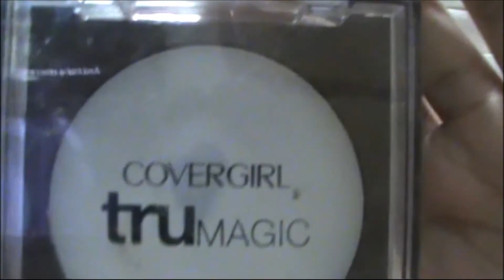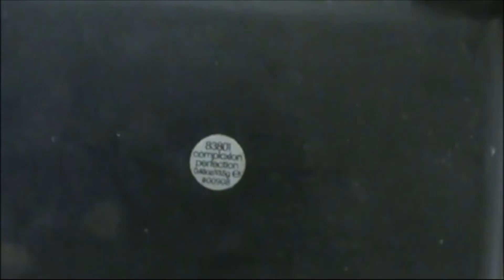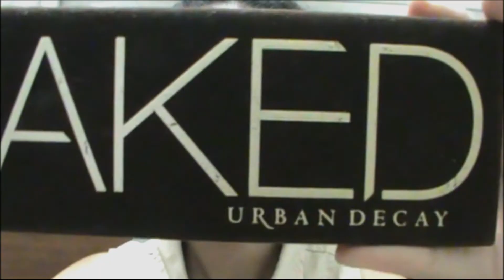How to be Wednesday ADAMS - EASY HALLOWEEN Tutotrial / Michou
Welcome to my second Halloween Tutorial, I decided to make it a bit scary this time and go with Wednesday Adams. It was actually a lot of funny filming it especially not having to spend a penny on anything since i already have everything in my closet and makeup bag. Wednesday is just very pale and never smiles that is all you really need to focus on when being Wednesday Adams for Halloween.

I wanted my first Halloween series to be something easy for everyone to do, being creative and using things you already have in your closet to save money? i that's a win!
The things I used:
Neutrogena face lotion
Covergirl Trumagic Face primer
Covergirl Ready Set Gorgeous 205
Elf Complexion Perfection
Urban Decay Eye primer potion
Naked 1 Palette: Buck, Baked (nose contour) and Virgin
Covergirl Lush Blast Mascara
Any Dark grey shadow for the dark circle (I used the dark grey from my Victoria secret palette)
Covergirl Ready Set Gorgeous Powder
Any light brown lipstick (I used my Avon)
Covergirl Fix stick Concealer
Covergirl Outlast Lip Stain